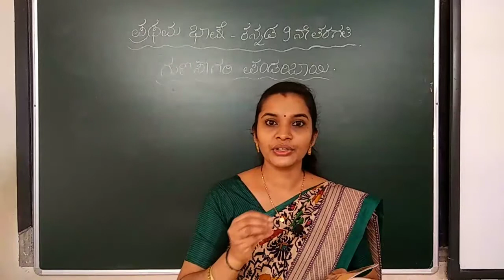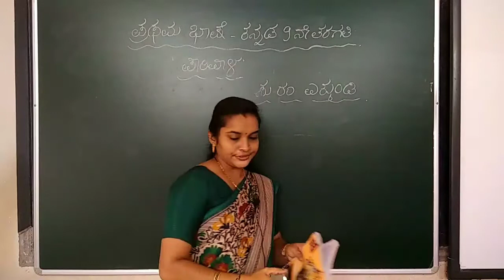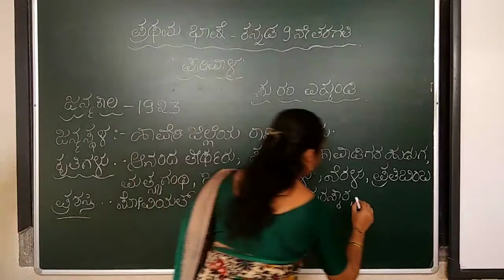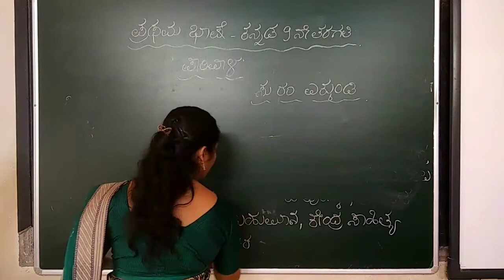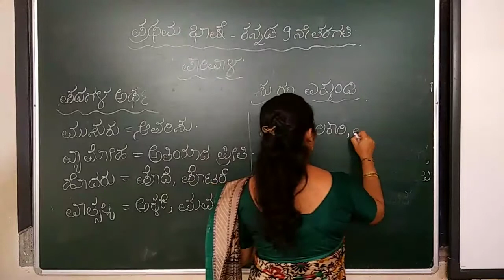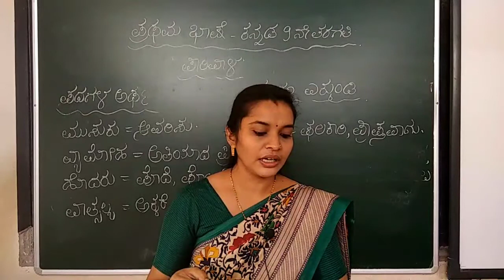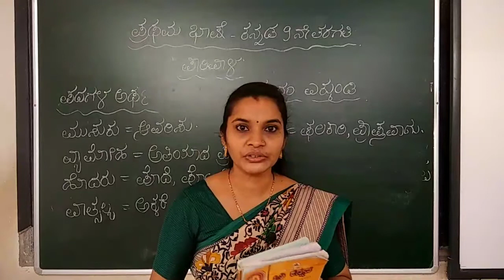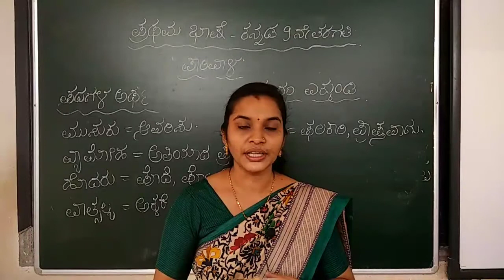9th std 1st lang Kannada 19/09/20